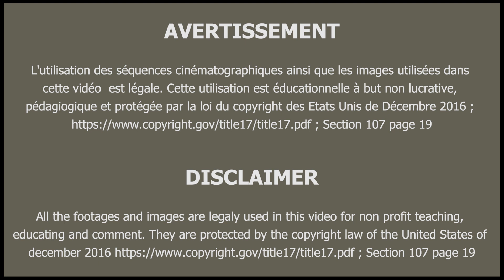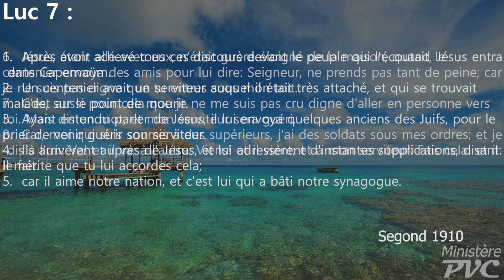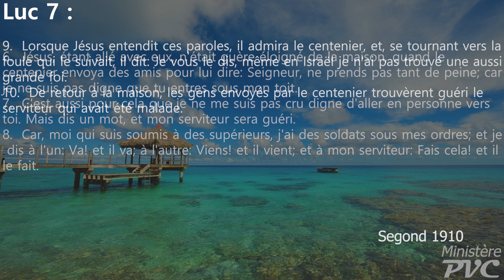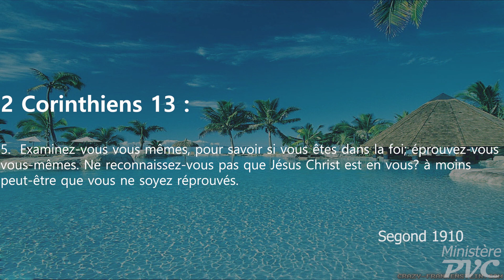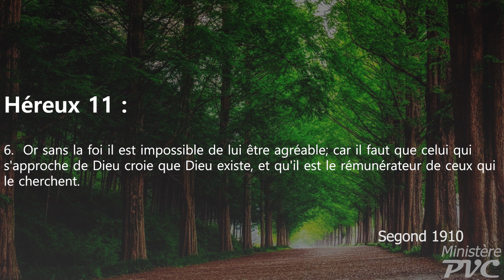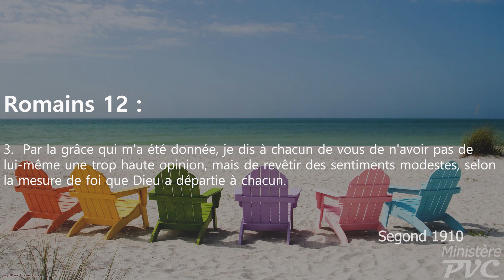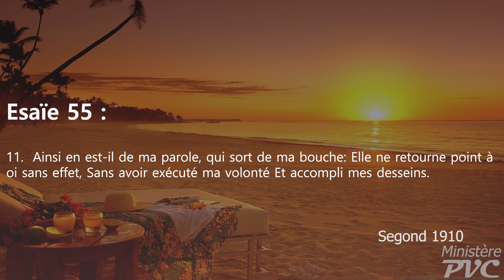L'autorité de la parole de Dieu